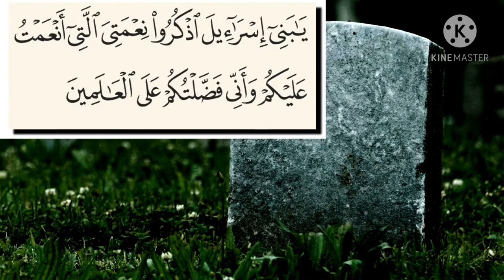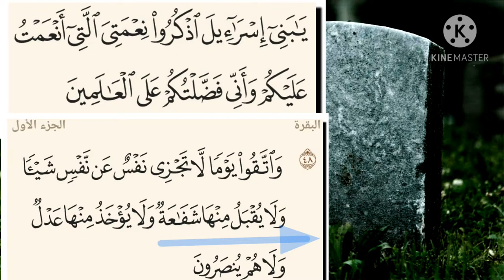الشفاعة- الشفاعة العظمى- المقام المحمود- الشفاعة المنفية و المثبتة-وسائل الشفاعة..